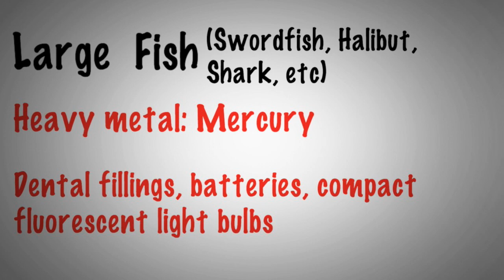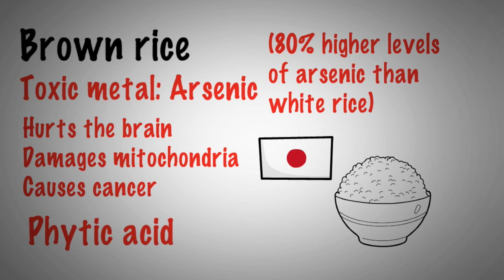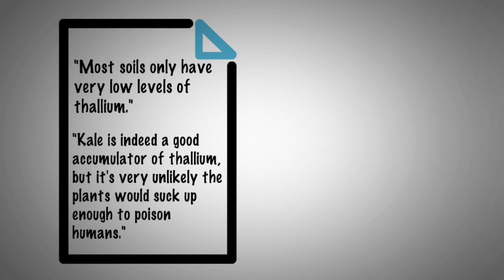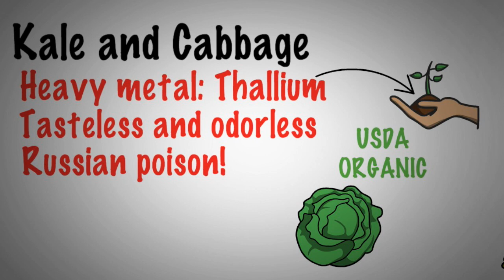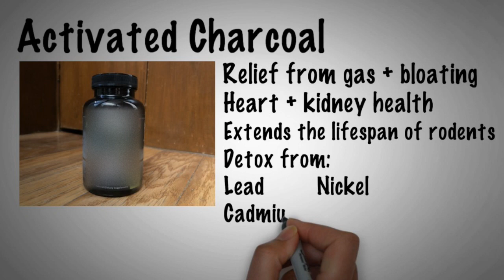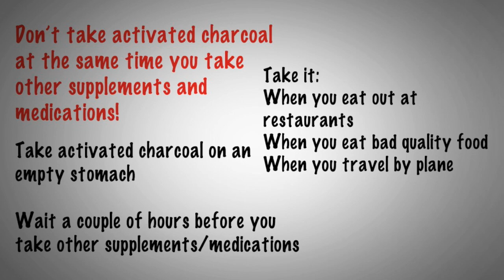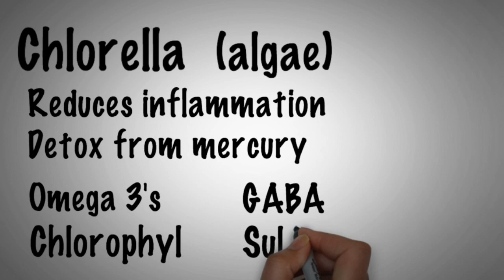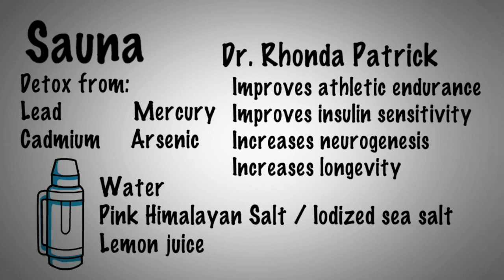Detox The Right Way - Super Human Animated Book Summary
Here's another video of the book "Super Human" by Dave Asprey. If you want to live a long and healthy life, avoid heavy metal exposure, and flush the toxins out of your body! In this video, I tell you how to do just that. I hope you like it.

Other useful links and resources:
Kale article

FROM STAYING YOUNG TO HACKING HANGOVERS: A GUIDE TO GLUTATHIONE